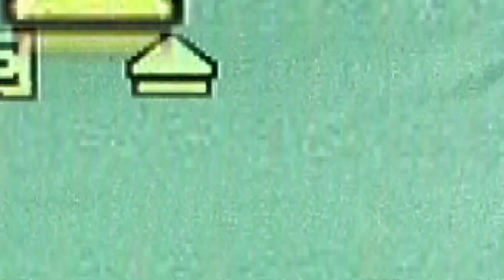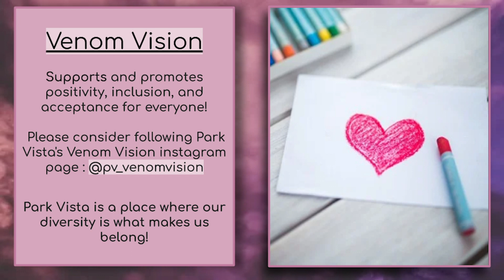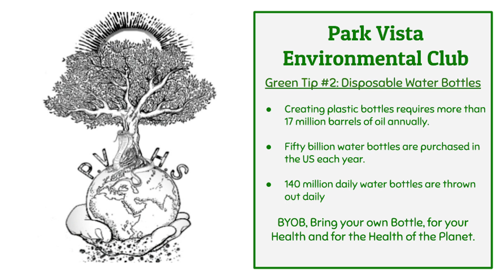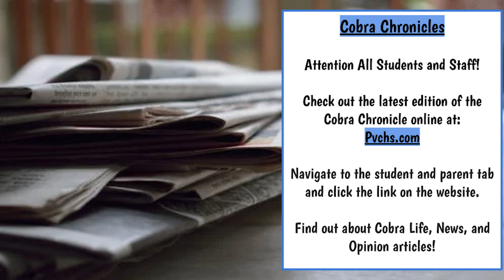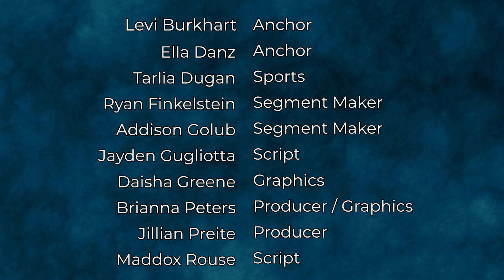November 2, 2020